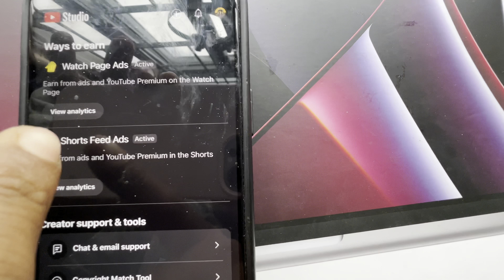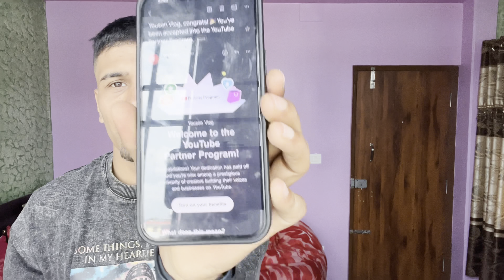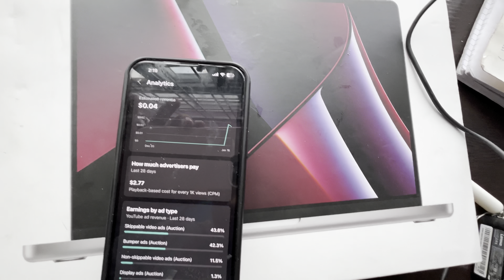Finally guys😭Monetizing Done🙏||sabai lai Chaupat para ma thank you🙌😭❤️||Trust the process☝️